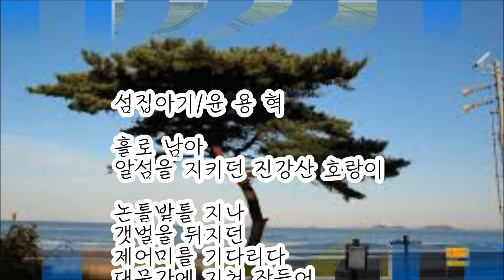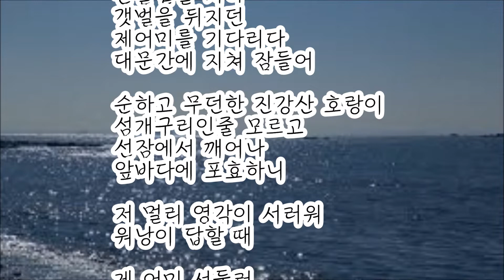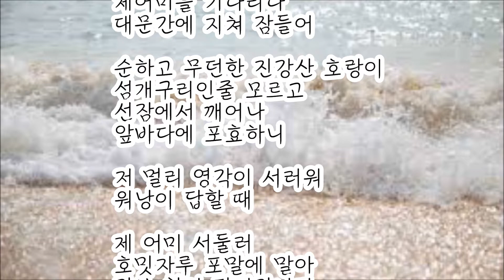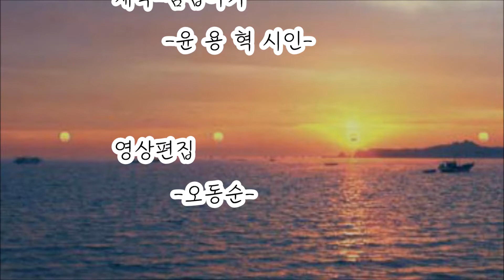섬집아기ㅡ윤 용 혁 시인